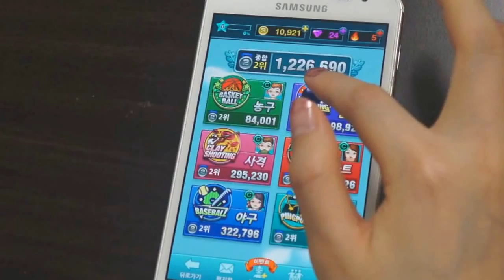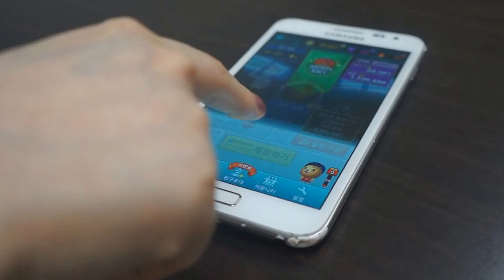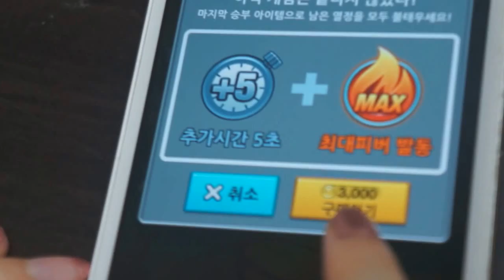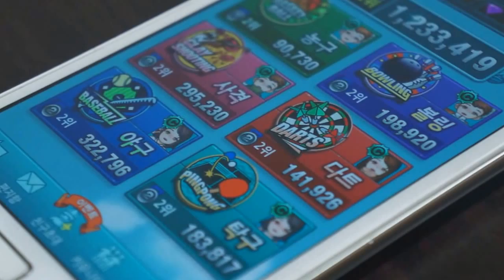[헝앱] 명랑스포츠! 우리끼리예체능 - 농구 (플레이영상)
바람이구님의 미니게임 플레이 영상!

[농구] 편